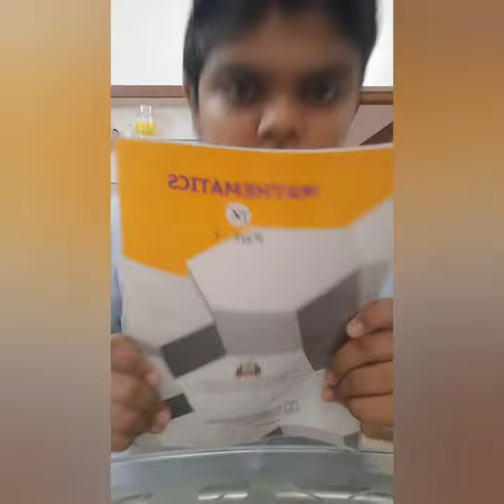The most hard working friend during exams